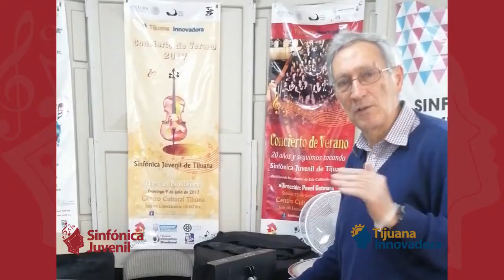Conociendo el salón de ensayo de la Sinfónica Juvenil con su Director Ing. Jorge Soto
Los Directores de TijuanaInnovadora abren las puertas de su casa durante la cuarentena para ponernos al tanto de los esfuerzos de las esferas, y en algunos casos, como hoy, conocer el salón ensayo de la Sinfónica Juvenil de Tijuana, recorrido por el Ing. Soto.